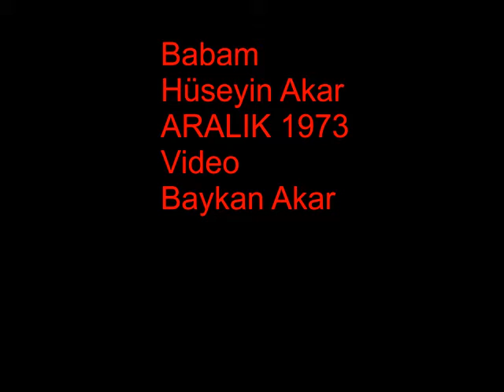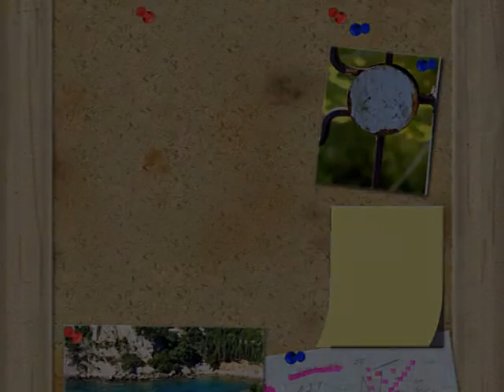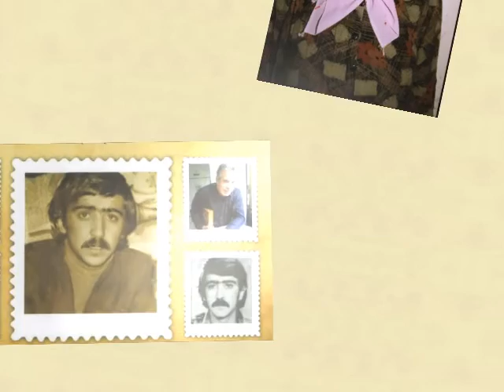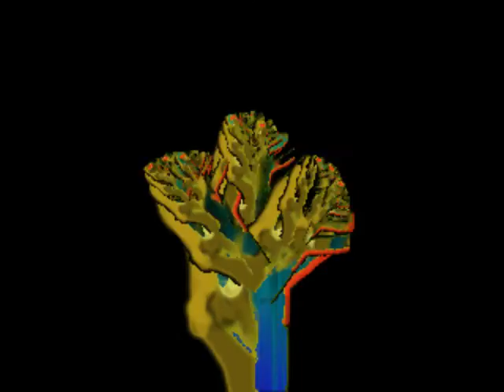2013-05-24 - Babam Hüseyin Akar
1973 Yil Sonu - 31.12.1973